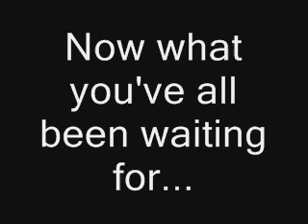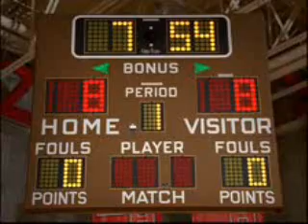EEnE POOP - Has Anybody Tried to F**k You Yet?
EDIT: This is blocked in the USA by NBC Universal.

Re-uploaded for 'CHUCKLEPEA4'.

I can't find the old description so I'll just say this is one of my old POOPs. Yeah. That's it really.